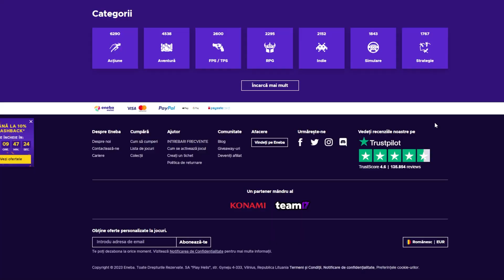Simulez Cariera lui Florinel Coman in FC 24